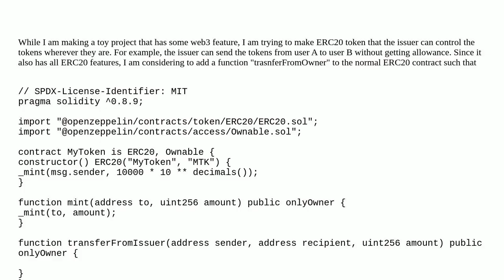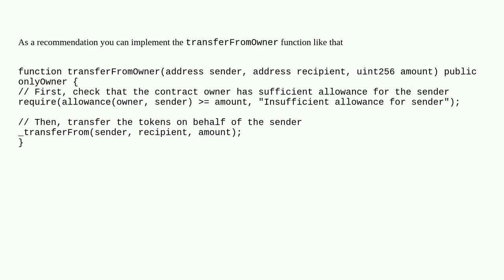Making an ERC20 token that the issuer has all controls over the tokens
A special thanks goes out to the community

  erc-20